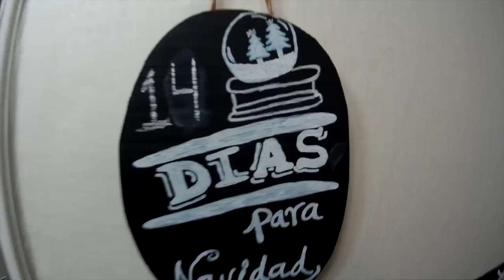Bebidas navideñas de STARBUCKS COREA | VLOGMAS 11 ♥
En el vlogmas de hoy, nos fuímos a probar las bebidas navideñas de Starbucks, ¿Cuál es su bebida favorita en invierno?

Gisela ⇥ giselaverdinm
Diana ⇥ dverdinm